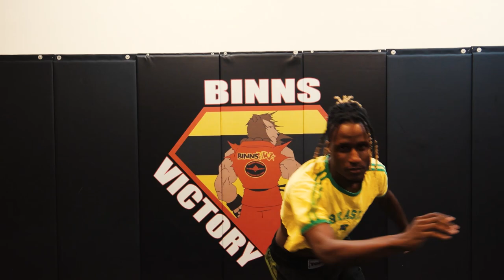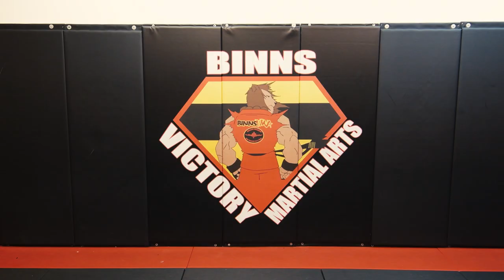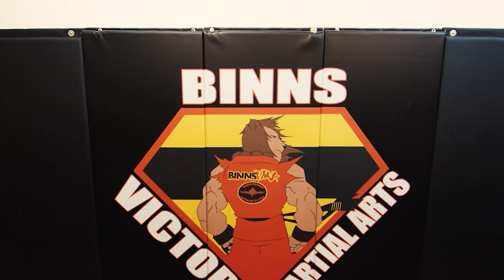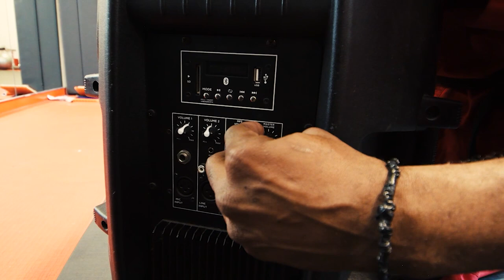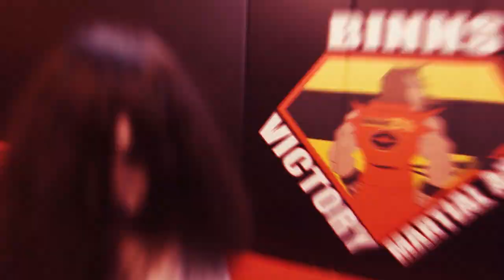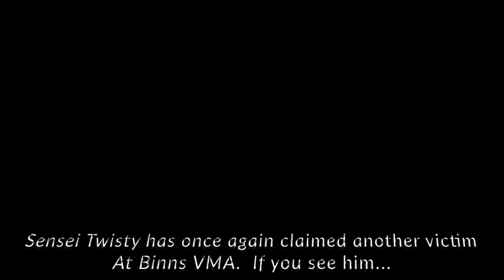Binns VMA Halloween Classics!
What an amazing collection of martial artists from around the world battling it out to see who the best of the best is!! Who's your pick to win!?